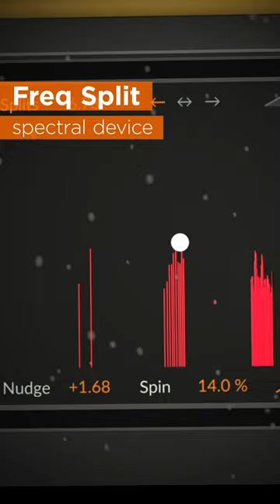What a Year! 🎉 A Toast from Bitwig HQ! 🥂🧡